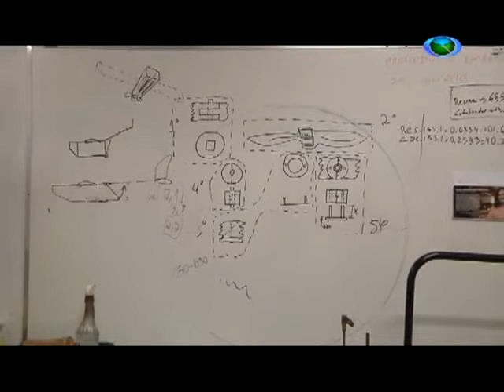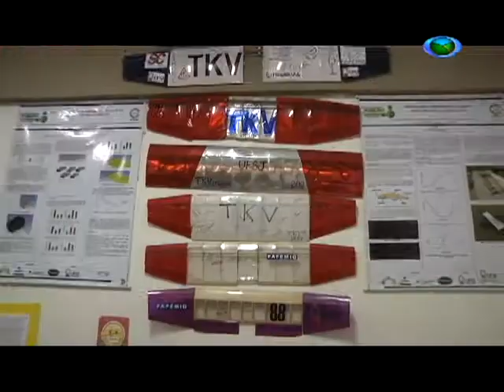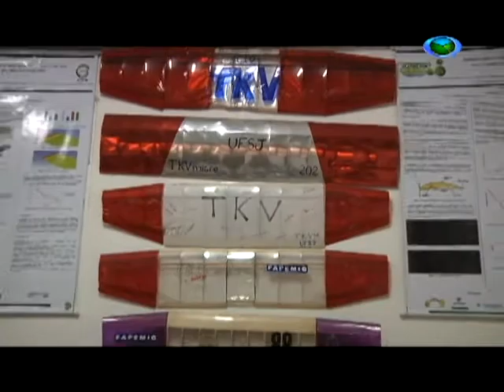Projeto “Trem Ki Voa” conta com auxílio financeiro para participar de competição mundial. 14/02/17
Em 2016, o projeto “Trem Ki Voa” foi campeão da décima oitava competição Sae Brasil Aerodesign. A equipe, agora, com o apoio financeiro da população para competir no campeonato mundial, em abril.